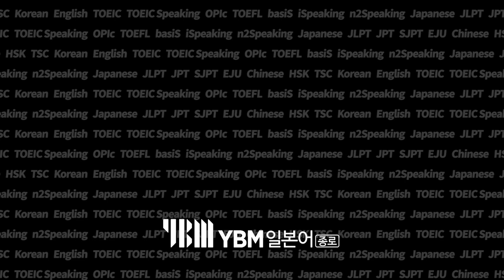체감 난이도가 오르락내리락? 12월 JLPT 시험 전망과 대비법, 7월 시험 경향으로 알아보자! [YBM일본어종로 JLPT 필합격보장반 이윤희 강사]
체감 난이도가 오르락 내리락?
12월 JLPT 시험 전망과 대비법, 7월 시험 경향으로 알아보자!

00:00 - 인트로
00:31 - 7월 N2 총평과 12월 대비법
01:51 - 7월 N1 총평과 12월 대비법
04:18 - 합격생(수강생) 인사
05:05 - 합격생(수강생)이 말해주는 7월 시험 후기